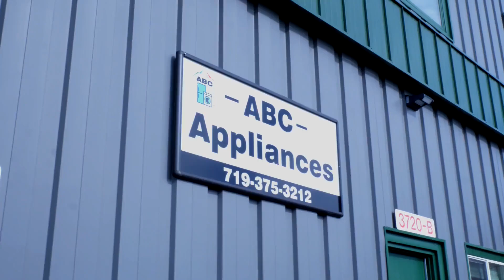Bienvenido a ABC Appliances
Nuestra misión es vender lavadoras, secadoras, refrigeradores y estufas confiable a los residentes de Colorado Springs y responsablemente estar ahí para cualquier otra necesidad referente a los electrodomésticos.
Asi que visitanos para ver cómo podemos ayudarte!